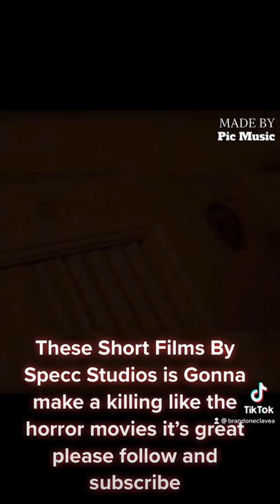Parody Horor Film Short!